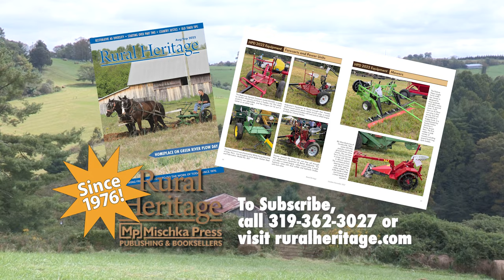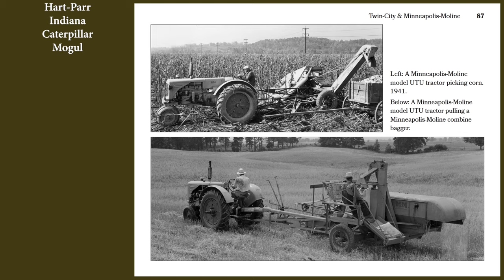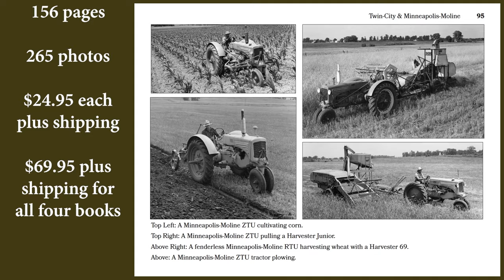2023 Suffolk Punch Gathering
Members of the North American Suffolk Horse Association met at the Foothills Equestrian Nature Center in Tryon, N.C., to show off their horses to an interested public, meet with one another to share information, and engage in a friendly competition.